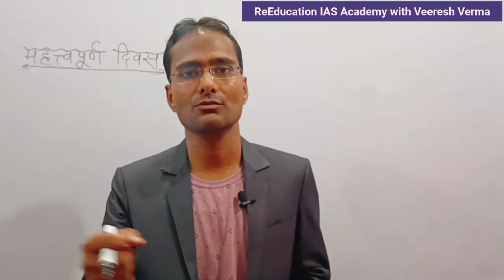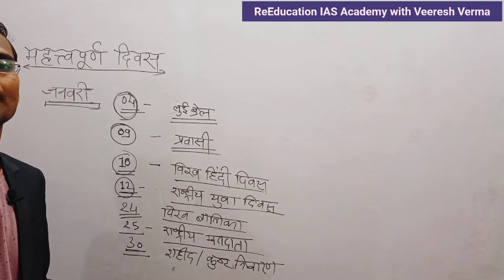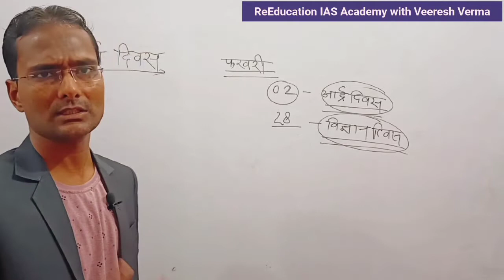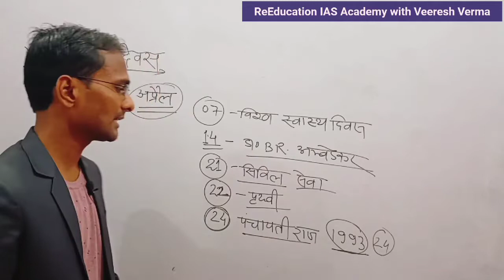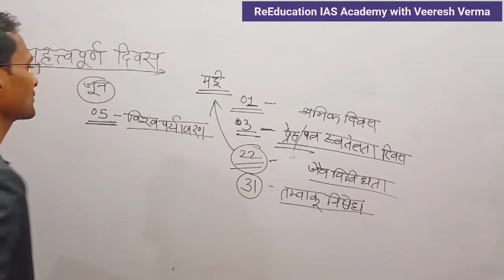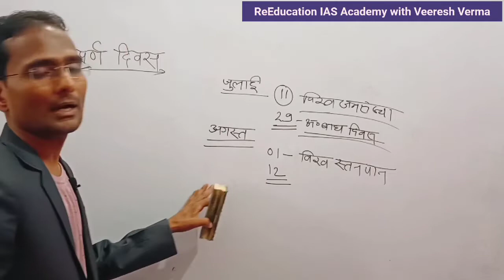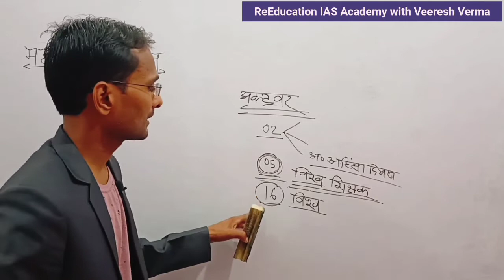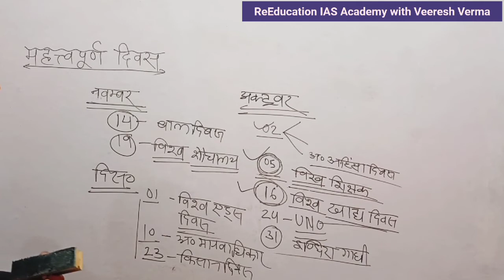राष्ट्रीय एवं अंतर्राष्ट्रीय दिवस National and International Days For IAS PCS UPSSSC PET